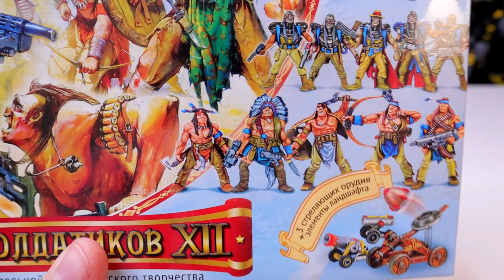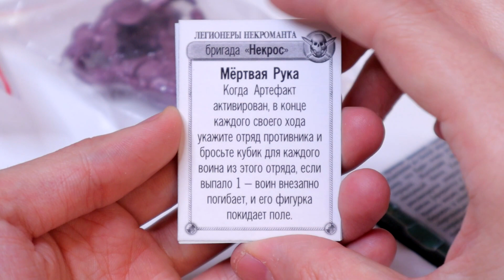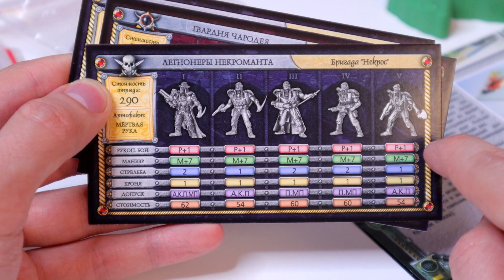Отряд Киберпанк - Технолог / Битвы Fantsy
Самоделки выкладывать с хештегом широпосмотри